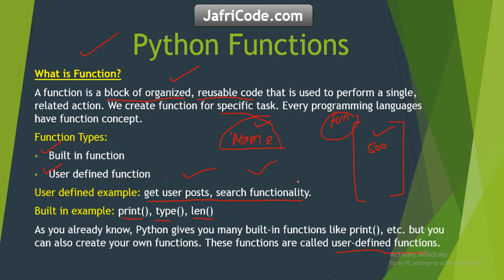No10 What is Python Function